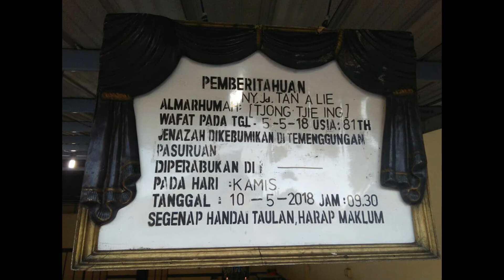SELAMAT JALAN MAMA INGGIT | TJONG TJIE ING | Gone But Not Forgotten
DOA UNTUK Mama INGGIT

Allah, pangkal kehidupan semua insan, Engkau telah memanggil Antonia Padova Tjong Inggit / Tjong Tjie Ing dari tengah-tengah kami untuk kembali ke hadirat-Mu. Dia sekarang berada di pangkuan-Mu. Tetapi kami tetap merasa bersatu dengan dia. Sebab kami semua adalah putra-Mu, kami sama-sama anggota Tubuh Kristus yang satu, warga persekutuan kaum beriman dahulu, kini, dan yang akan datang.

Kami yakin bahwa hidupnya hanyalah diubah, bukannya dilenyapkan; dan bahwa suatu kediaman abadi kini tersedia baginya di surga. Didasari oleh keyakinan ini, semoga dalam menghadapi maut yang tak terelakkan kami tidak lagi merasa takut, karena sungguh-sungguh didukung oleh harapan akan hidup abadi yang Kaujanjikan kepada kami.

Bapa, ampunilah segala dosanya, dan terimalah dia dalam pangkuan kasih-Mu. Ia telah mati seperti Kristus; maka perkenankanlah ia pun bangkit seperti Kristus.

Kami berdoa pula bagi semua orang yang telah Kaupanggil mendahului kami. Karena belas kasih dan kerahimanMu, semoga mereka memperoleh kebahagiaan bersama para kudus-Mu

Ya Bapa, semua harapan ini kami haturkan kepada-Mu dengan pengantaraan Yesus Kristus, dalam persekutuan Roh Kudus, kini dan sepanjang masa. (Amin)

Almarhumah Ny. Jd. (Tan A Lie / Antonius  Padova Ali Tantama) Antonia Padova Tjong Inggit alias TJONG TJIE ING

14 Januari 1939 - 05 Mei 2018

"We Always Love You Mom and Grandma"

Toko MAHKOTA
Jl. A. Yani 4, Bangil - Jawa Timur